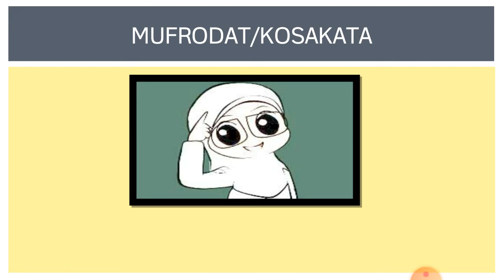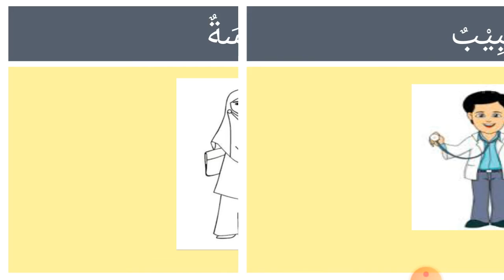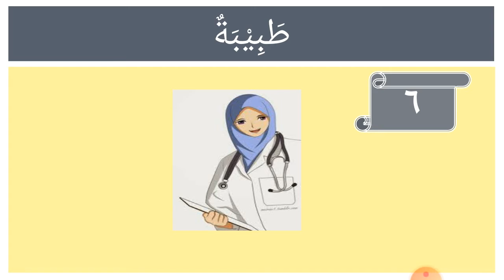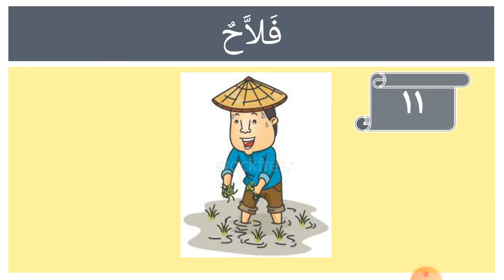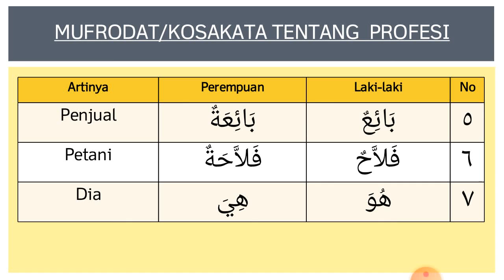Bahasa Arab kelas 4 - Profesi (pembelajaran 1)